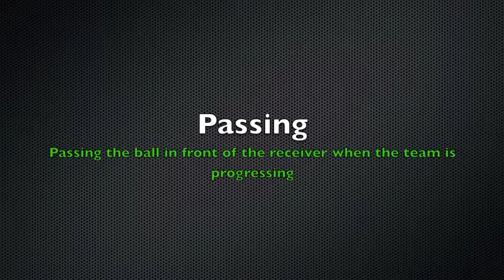WOSPAC-SOCCERSTAGES Gary Tannert - September 2014